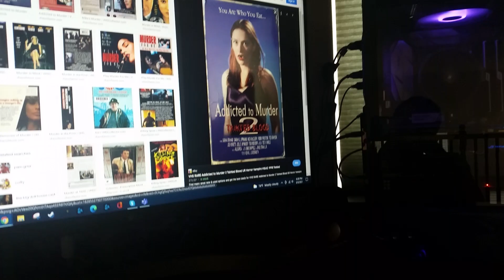do you have this vhs? #